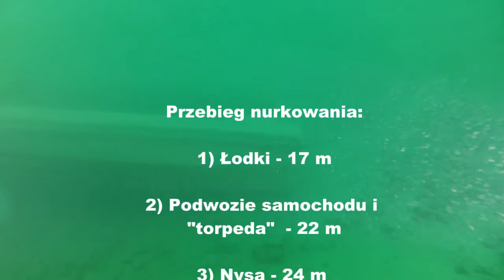Zakrzówek Kraków - Nurkowanie wrzesień 2015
Nurkowanie w zalanym kamieniołomie w Krakowie.
Przebieg: Łódki, wrak i torpeda, Nysa, Duże drzewo, tablica papieska.
Czas nurkowania 56 min